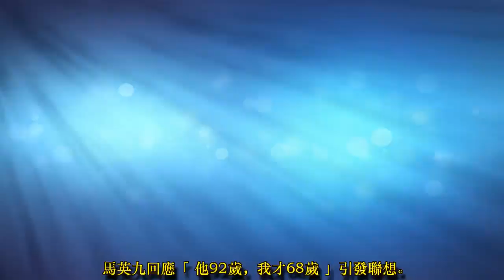馬英九回鍋2020成對手？柯文哲：總是會遇到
記者盧冠妃／台北報導

前總統馬英九有可能回鍋投入2020總統嗎？日前馬出席國民黨立委舉辦的第三屆國會青年體驗營時，與會僑生問到「你要我學馬來西亞總理馬哈迪嗎」，馬英九回應「他92歲，我才68歲」引發聯想。台北市長柯文哲1日出席活動，被問到此事也做出回應。

柯文哲上午現身指南宮出席活動，馬英九也是嘉賓，媒體問到馬英九可能回鍋2020，追問柯總統意願？柯回應「不要問我這個，先把今年年底（市長選舉）過關再講」，但也不諱言總是會遇到。馬、柯難得同台卻沒有互動，被問到要聊些什麼？柯笑稱「主辦單位位置排很開，你放心，沒機會講到話」。

柯文哲出席指南宮活動同台馬英九 北市府提供 ID-1425031

▲柯文哲出席指南宮活動，與前總統馬英九同台（圖／北市府提供）